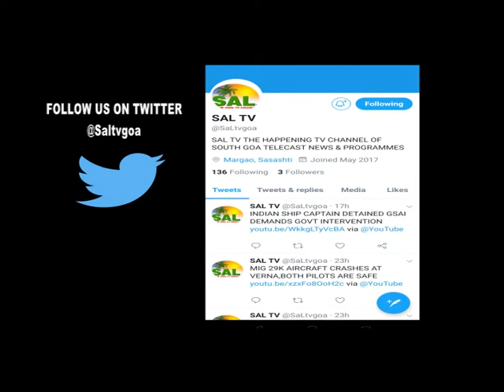CM VISITED SGPDA WHOLESALE & RETAIL FISH MARKET